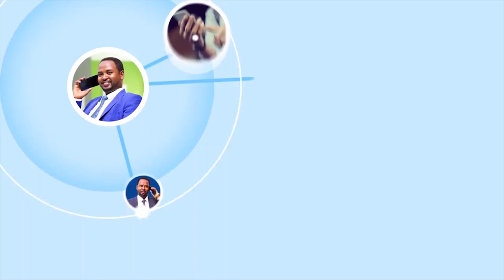Qaabkii ay udhacday xafladii xilwareejinta Madaxweynihii hore ee Soomaaliya iyo madaxweynaha cusu...